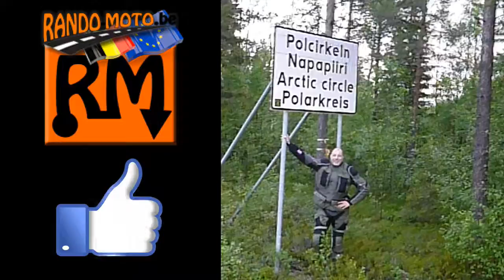VOY#⌘005 SCANDINAVIE 2016 J06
Rando-Moto.be - samedi 09 juillet 2016 (jour 06 de 16).
Scandinavie 2016 (FIN Kärsämäki - S Kiruna).